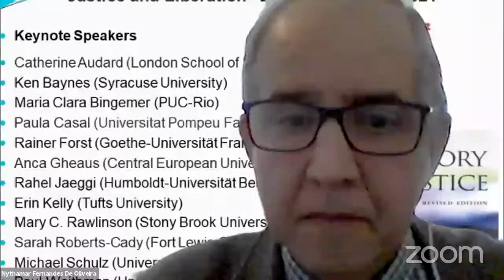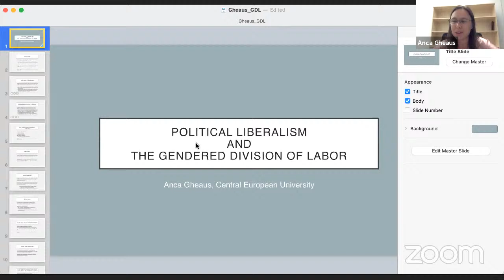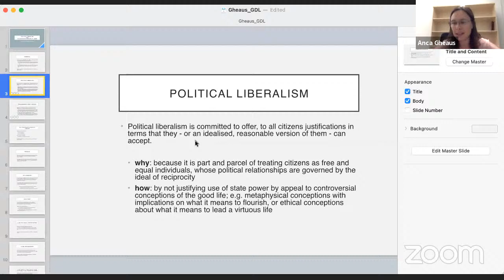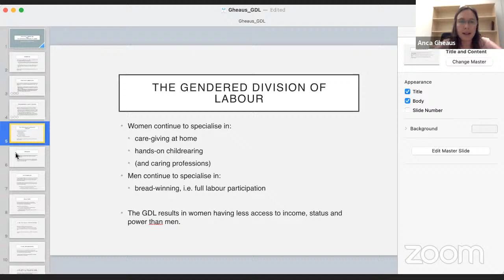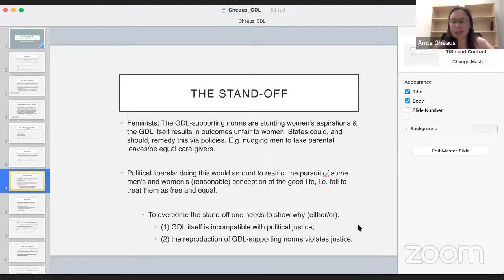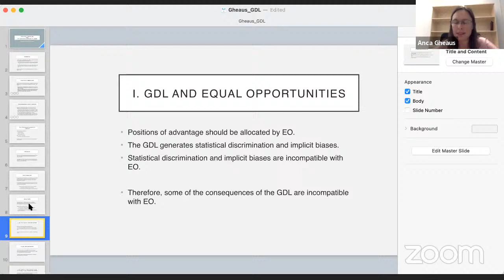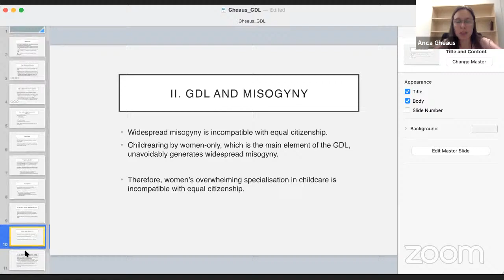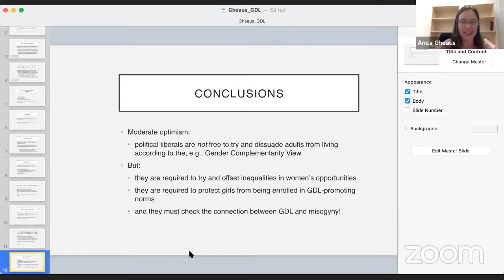9th International Symposium on Justice. Wednesday 22th September 2021 (14:00 - 15:30)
14:00 – 15:00  Anca Gheaus (Central European University): “State Neutrality and the Gendered Division of Labor”
15:00 – 15:30 Debate
Moderator: Ilze Zirbel